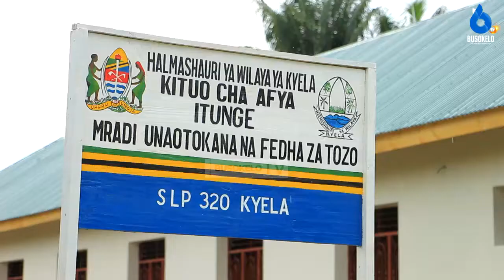NEEMA YASHUKA MIRADI YA AFYA KYELA/RC MBEYA ATAJA PESA ZILIZOINGIA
Kamati ya ulinzi na usalama ya mkoa wa mbeya ikiongozwa na mwenyekiti wake ambae ni mkuu wa mkoa wa mbeya comred juma zuber homera wametembelea miradi mbalimbali ndani ya wilaya ya kyela ikiwemo ujenzi wa vituo vya afya itunge na ngonga.